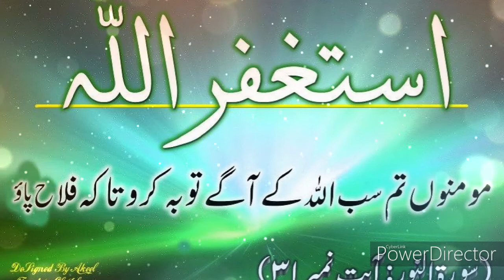Ghor se suno, Hosh karo or Allah se daro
Assalam o Alaikum Friends! Aj ki ye video jo aj kal halat chal rahe hen inse kese bacha jaye or in halat ko kese face kiya jaye issey related is video men information di ja rhi hai to video ko mukamal dekhen or comment section men hamen aik feedback zaroor den or hamen apni duaon men yad rakhen
Shukriya!